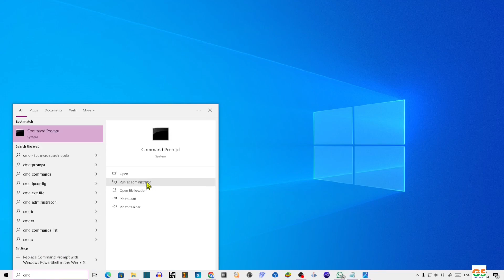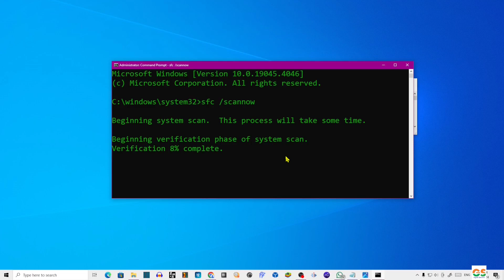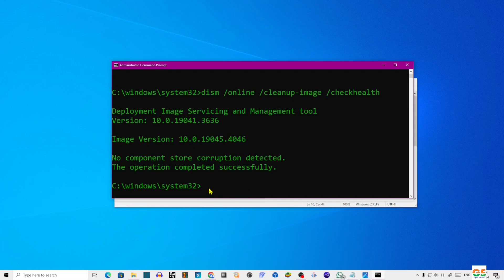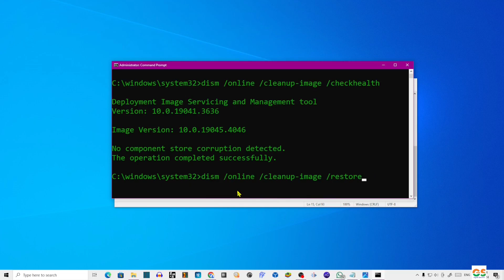How to Repair Windows with CMD A Step-by-Step Guide in Hindi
दोस्तो नमस्कार , आज हम सिखेंगे How to Repair Windows with CMD A Step-by-Step Guide in Hindi  पूरी जानकारी हिंदी में .इस विडियो मे है! विडियो पसंद आया हो तो विडियो को लाइक और शेयर जरुर करे ,और अगर आप कुछ कहना या पूछना चाहते है तो कृपया नीचे दिए गए कमेंट बॉक्स में लिखें , हमारे YouTube चैनल को सब्सक्राइब जरुर करे !!
! धन्यवाद !
1.SFC (System File Checker) this tool that scans and fixes system files with corruption
sfc /scannow
2.DISM (Deployment Image Servicing and Management) repair and maintain Windows images.
If any problems are found, you can try to fix them by typing:
3.Online Cleanup Image RestoreHealth
above steps do not resolve your issues
dism /online /cleanup-image /restorehealth /source:WIM:C:\Sources\Install.wim:1 /limitaccess

4.Windows Update Troubleshooter Windows update process is causing issues
msdt.exe /id WindowsUpdateDiagnostic

Consistent DDR3 Motherboard CMB-H61
Intex IT-KB332 Genie Keyboard Mouse Combo (Black)

GyanSection
Gyan Section